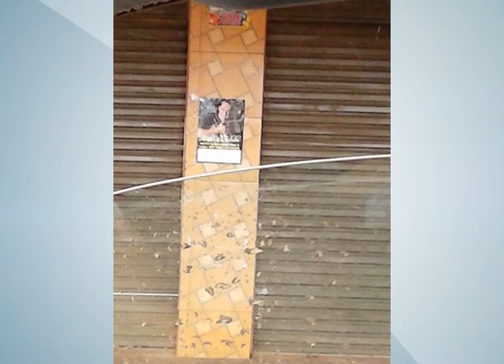Bar clandestino incomoda moradores do Jd. Italia. 13-02-17